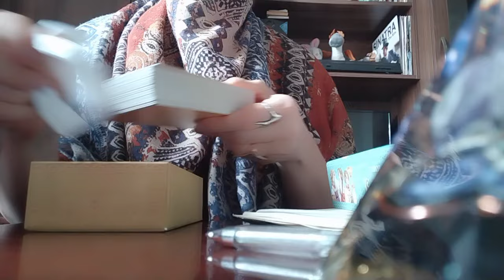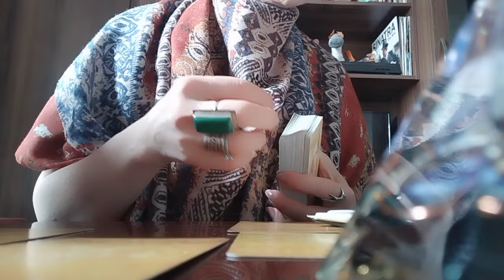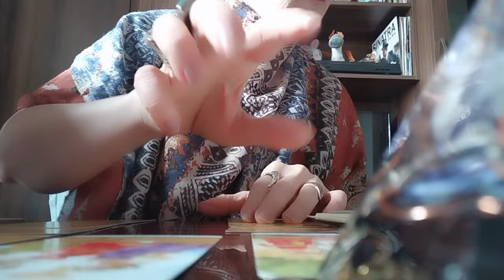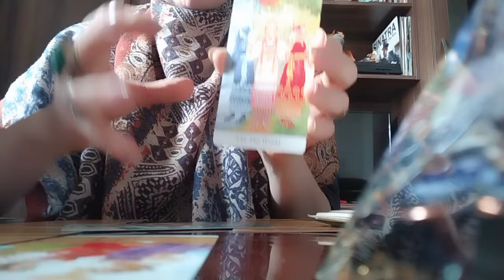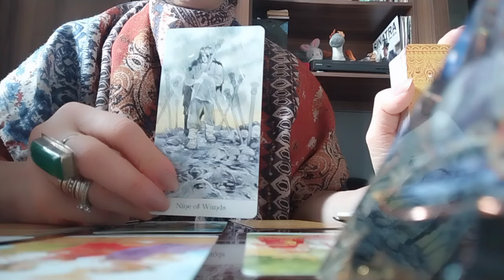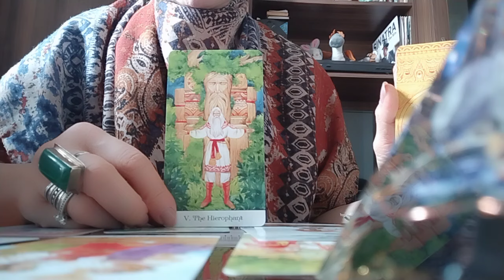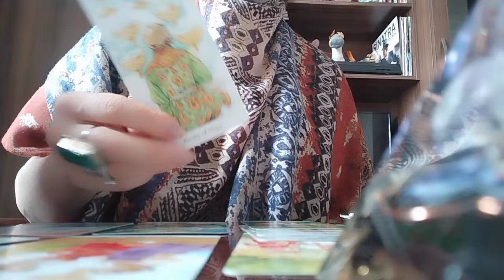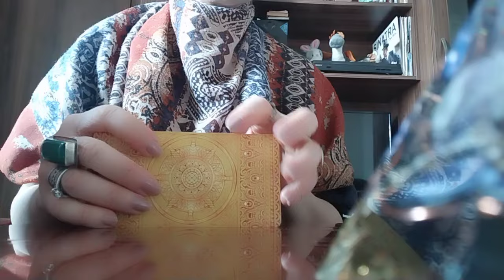ხომ არ გღალატობთ შემთხვევით?👀ტაროს გაშლა მის ერთგულებაზე!👩‍❤️‍💋‍👨🥰